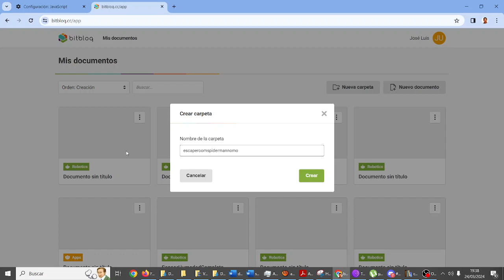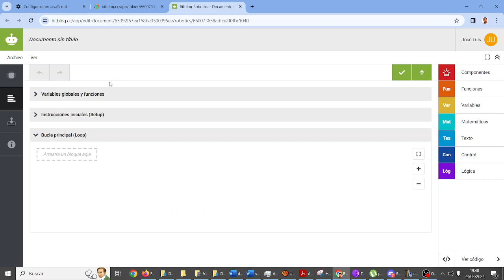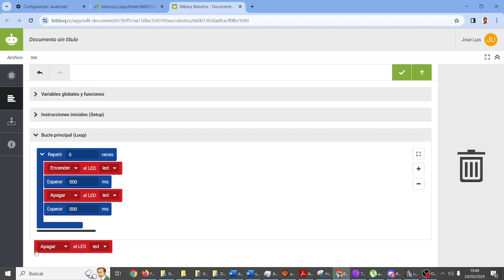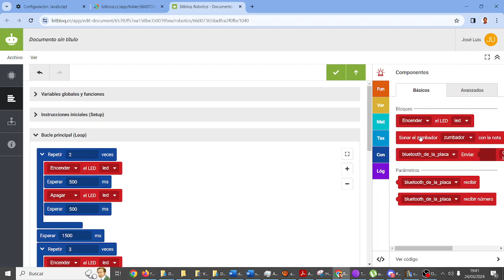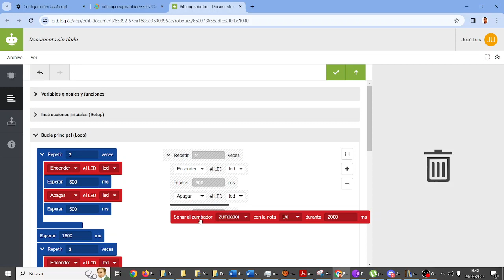Escape Room Retotech Spider-Man No More Prueba 1 Placa TIC ESO Bachillerato IES Monterroso